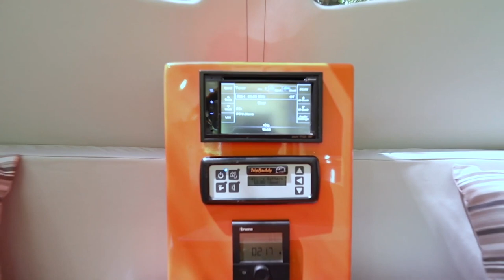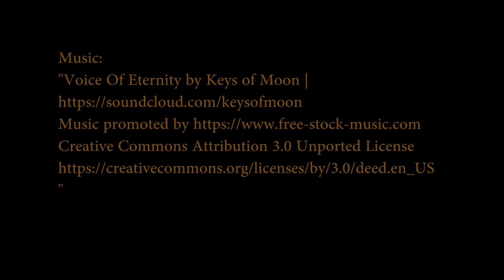Futuristic Tripbuddy Caravan: Spaceship for Life on Earth: Motorcycle & Wheelchair Accessible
While the twin axle Tripbuddy looks more like a futuristic spaceship, this little camper from Derbyshire, England is also easily accessible for the disabled. The Tripbuddy rear clamshell door not only provides access for outdoor gear like bikes and motorcycles, but a series of ramps and handholds can also be used for wheelchairs or other assistance devices.

Built to enjoy the outdoors …
Tripbuddy is designed to suit your adventures.
The perfect get-away to discover new places; enjoy your favorite hobbies and the great outdoors.
Your Tripbuddy will be custom built to suit your personal requirements, choose from your favorite color to your bespoke interior, to create your home from home.

Camper
Campista
キャンピングカー
露營者
Wohnmobil
Concept Camper
campista conceito
コンセプトキャンピングカー
概念營員
koncept camper
concepto campista
Konzept Wohnmobil